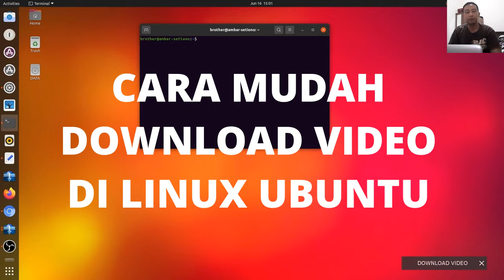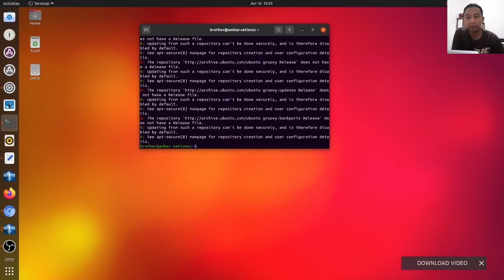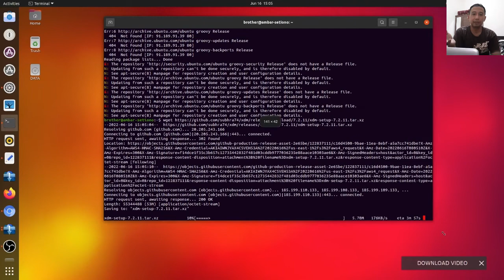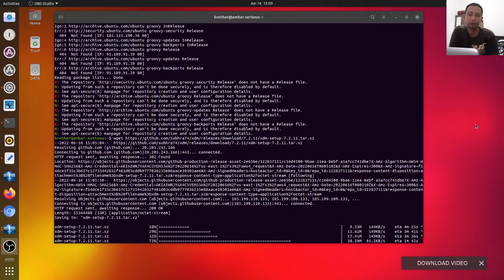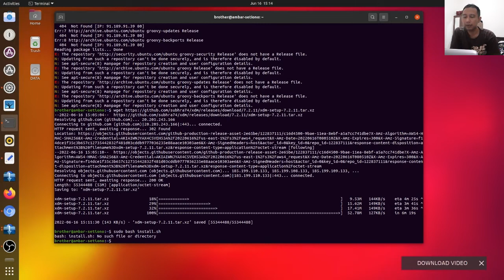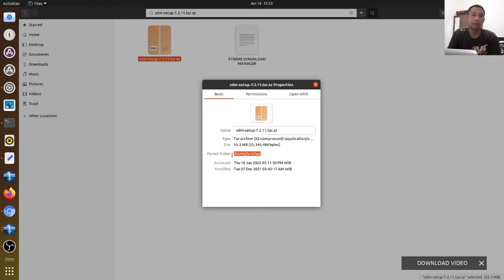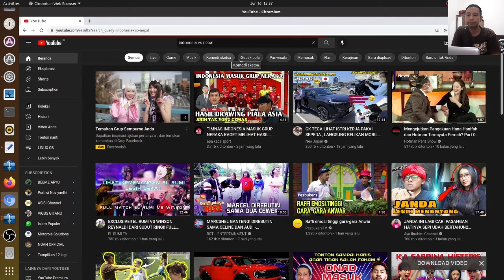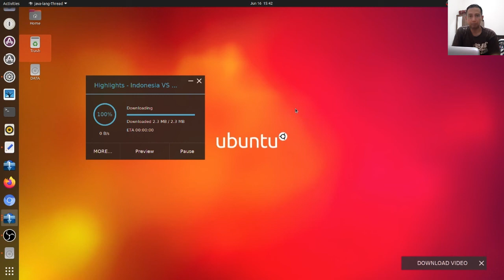CARA MUDAH DOWNLOAD VIDEO DI LINUX UBUNTU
Dapat memberikan pengetahuan baru mengenai program downloader dan mengetahui jenis file .tar.xz